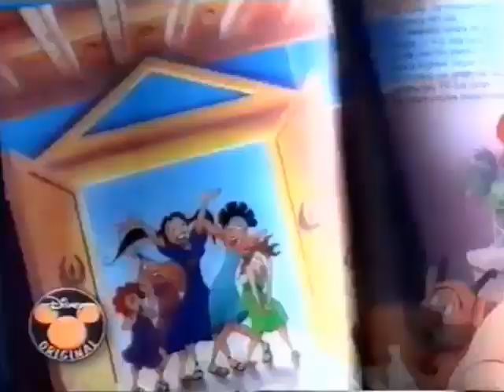Libros y Vídeos Disney (Anuncio de Everest)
Un Anuncio de La Colección Libros, Vídeos Disney Con Tres Regalos Fantástico